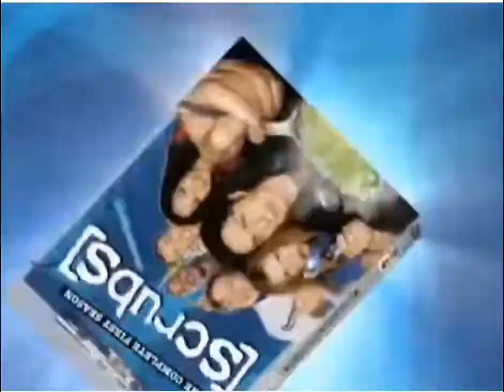Opening To Foster's Home For Imaginary Friends Destination Imagination 2004 DVD